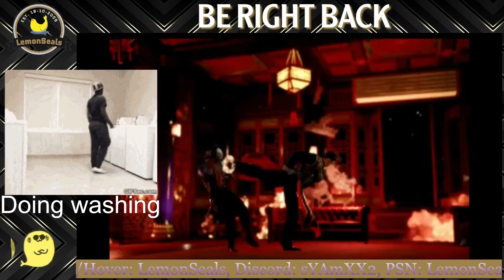Lethal mode | Episode 17 | The Return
The return to this classic.